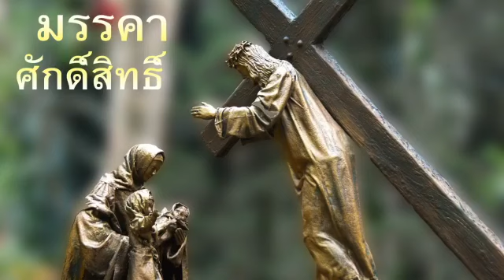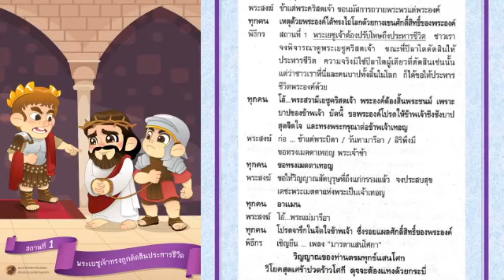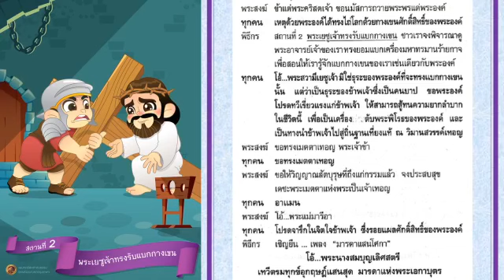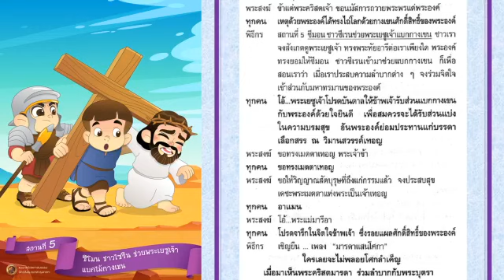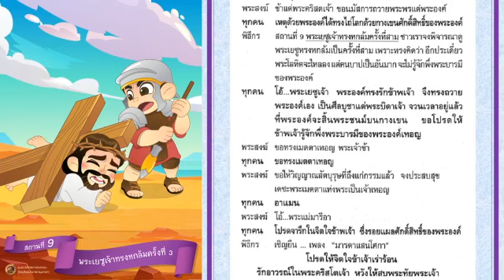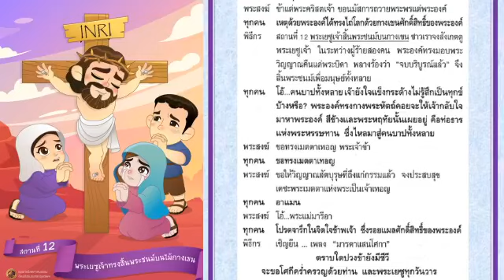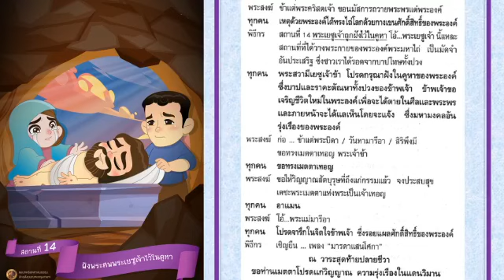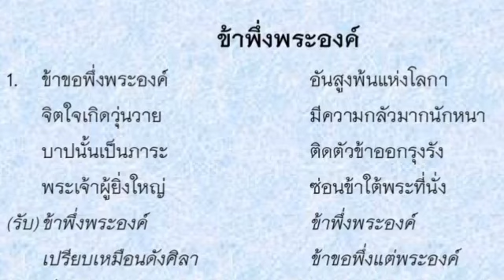ภาวนามรรคาศักดิ์สิทธิ์ เดินรูป 14 ภาค | ค่ายสะพานแห่งรัก คำสอนออนไลน์ วัดอัครเทวดาราฟาแอล ปากน้ำ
คริสต์สร้างสรรค์ ขอเชิญชวนพี่น้องที่รักทุกท่าน ร่วมภาวนา มรรคาศักดิ์สิทธิ์ หรือเดินรูป 14 ภาค พร้อมกับนักเรียนคำสอน ค่ายสะพานแห่งรัก ค่ายคำสอนภาคฤดูร้อนออนไลน์ วัดอัครเทวดาราฟาแอล ปากน้ำ... โอกาส วันศุกร์ศักดิ์สิทธิ์ ปี 2020 เพื่อระลึกถึงพระมหาทรมานและการสิ้นพระชนม์ของ พระเยซูเจ้า ด้วยกันครับ

🔹 Facebook.com/creativecatholic
🔸 YouTube.com/c/คริสต์สร้างสรรค์
🔹 TikTok.com/@creativecatholic
🔸 Instagr.am/creative.catholic